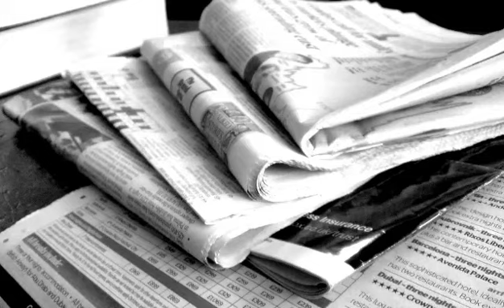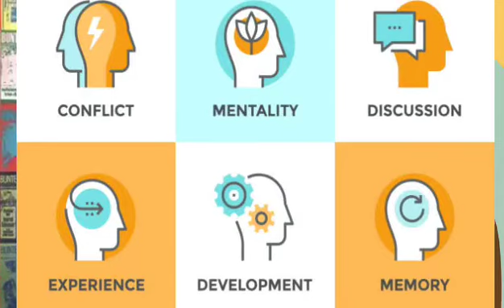3rd house:The mindset, and Mentality